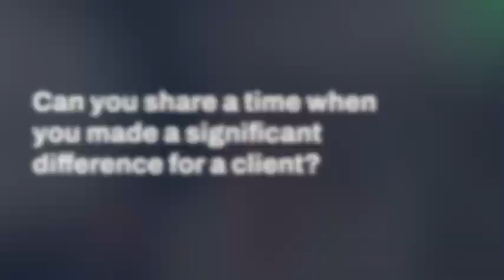Meet Simon and Maggie: Seerist Customer Success Team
Meet Simon and Maggie from Seerist's Customer Success Team. Discover how they support client needs for advanced threat detection and geopolitical risk analysis. Simon and Maggie share their experiences in managing requests for data on geopolitical crises. Learn how their work helps clients make informed decisions and maintain a strategic advantage in an unpredictable world. Explore the vital role of Seerist's Customer Success Team in driving proactive risk management.